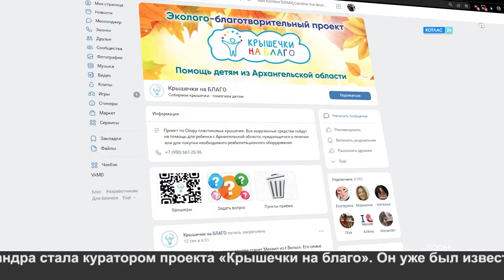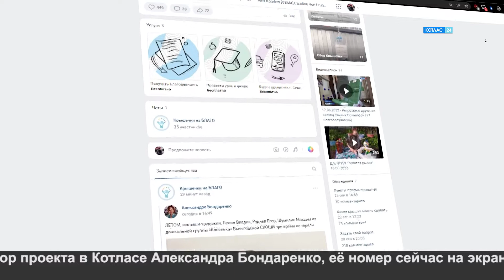Крышечки на благо.